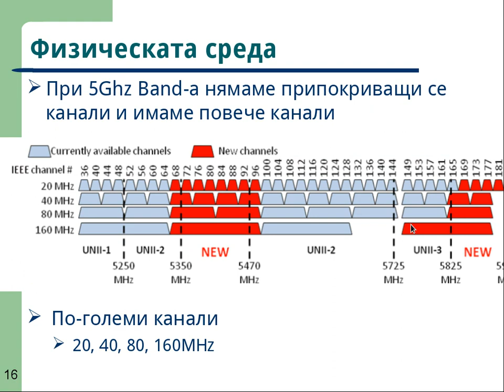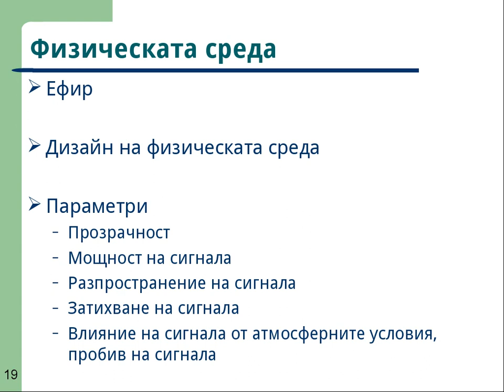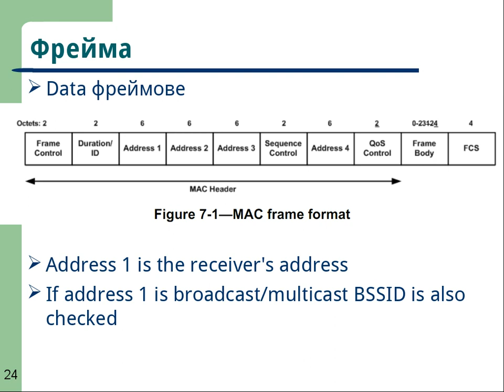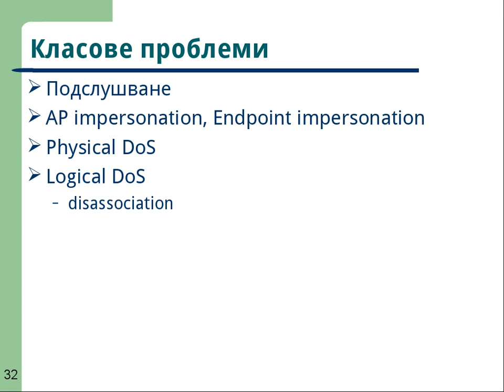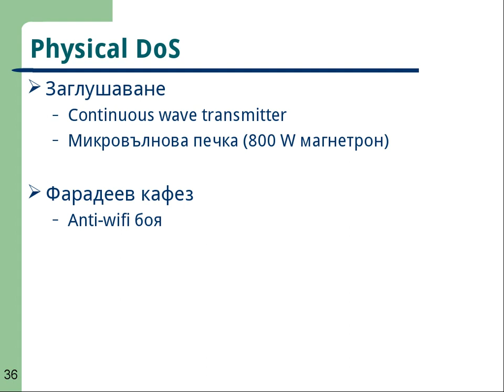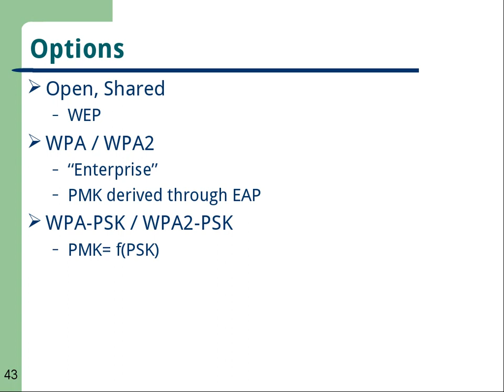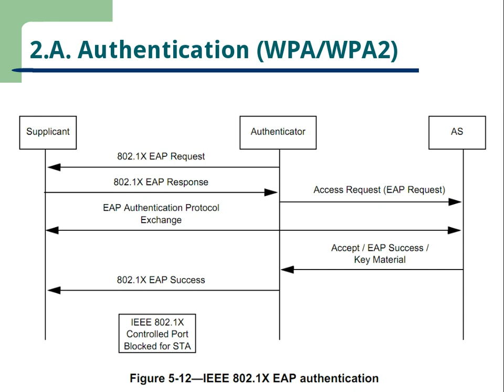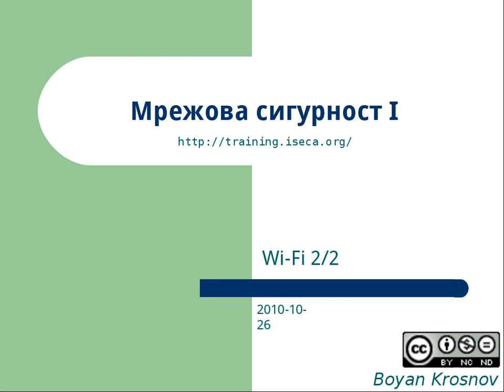NetSec1 - Introduction to WiFi part II